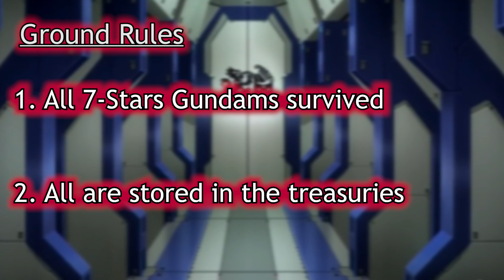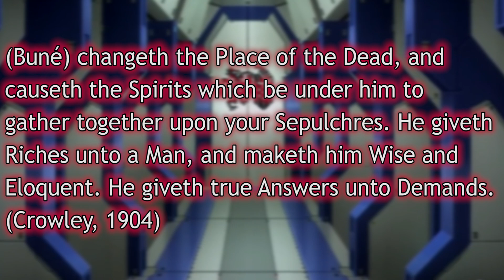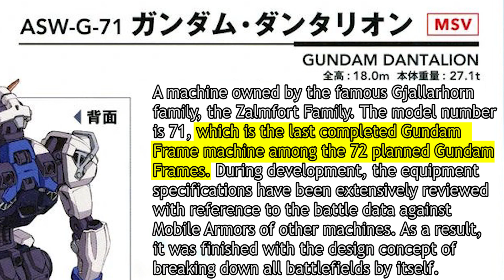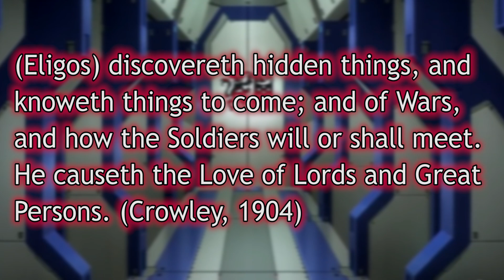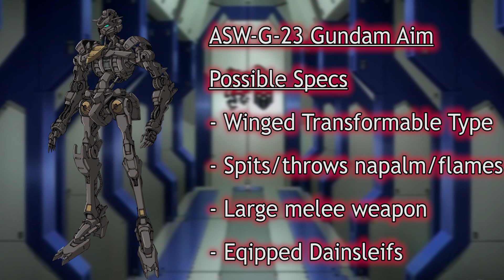What Potential Gundams do the Seven Stars Possess #4 Elion Family | Gundam Theory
What if the creatures on the Seven Stars' family emblems represent the Gundams they possess and keep locked away? In this episode, we're taking a look at what potential Gundam the Elions have locked up in their family treasury. Let's see if my proposal is agreeable.

🕘Chapters:
Intro (0:00)
Emblem Analysis (0:35)
Dragon Demons (1:23)
Elimination [Dragons] (1:36)
Serpent Disclaimer (2:25)
Serpent Demons (2:50)
Elimination [Serpents] (3:28)
Final Proposal (4:46)
Specs Theories (5:31)
Closing (6:00)